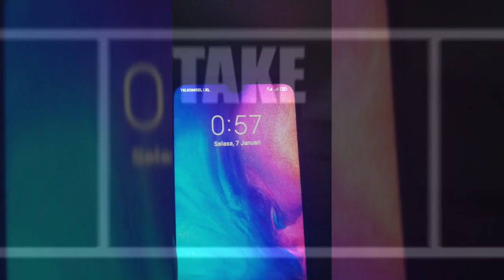Om benki kehilangan durian duri hitam / oche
DURIAN ABU KABUL JAKARTA
Abu kabul, Komplek PTB Duren Sawit, Jl. Bisma V, Blok D 3 no 4 . RT.12/RW.11, Klender, Kec. Duren Sawit, Jakarta, Daerah Khusus Ibukota Jakarta 13470